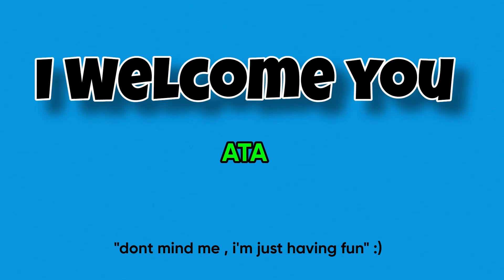DDG - Love For Sale (Official Audio) REACTION